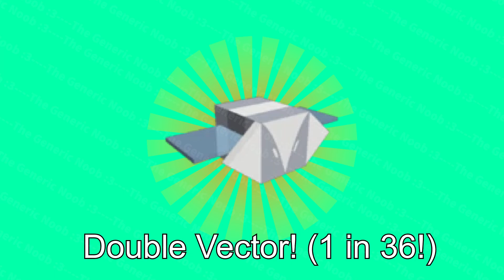🔥HATCHING 100 MYTHIC EGGS SIMULATION! Bee Swarm Simulator Opening 100 Mythic Eggs! Free Mythic Eggs!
HATCHING 100 MYTHIC EGGS SIMULATION! Bee Swarm Simulator Hatching 100 Mythic Bees Free Mythic Eggs! What will I get?

Bee Swarm Simulator is an online multiplayer game made in Roblox by Onett. The main purpose of the game is to hatch bees to make a swarm, collect pollen, and make it into honey. You can also use your bee swarm to defeat mobs which drops many rewards!

And, *what is a bee swarm simulator free mythic egg*?
The Mythic Egg is a type of egg that will always hatch into a Mythic bee. The player cannot obtain any other type of bee from this egg besides a Mythic bee. (The player can obtain a Gifted Mythic bee from this egg, although it is very rare.) A Gifted Mythic Egg shares the same probabilities as the Mythic Egg, but the egg will always hatch that bee into its gifted variant. Eggs are a type of inventory item that the player drags into their hive to hatch a bee. They are also the items that help players start playing in the game. Eggs come in many different types, some offering chances at different rarities of bees, and some hatching a specific bee. Currently, a total of 5 (or 10 if counting the gifted variants of the eggs) different types of eggs exist in the game, not including Plastic Eggs, specific bee eggs, the Flight of the Bumble Egg, or the Swarming Egg of the Hive.

🔖Title of Video: 🔥HATCHING 100 MYTHIC EGGS SIMULATION! Bee Swarm Simulator Hatching 100 Mythic Bees Free Mythic Eggs! What Will I get?

🔖Channel Tags and YouTube Tags🔖

🔖Channel Tags: thegenericnoob, the generic noob, The Generic Noob, TheGenericNoob,
the generic noob wind shrine, the generic noob codes, the generic noob boss, the generic noob planter, bee swarm simulator the generic noob, find the markers the generic noob